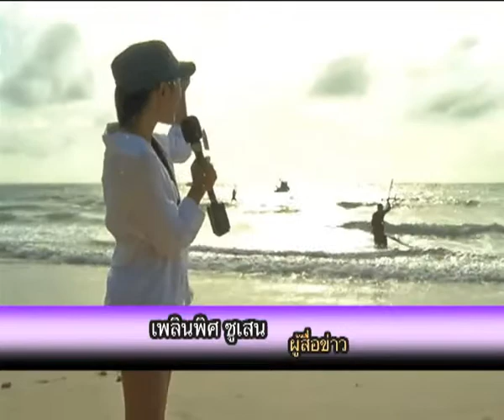การเล่นกีฬาไคท์เซิร์ฟ ที่จังหวัดภูเก็ต